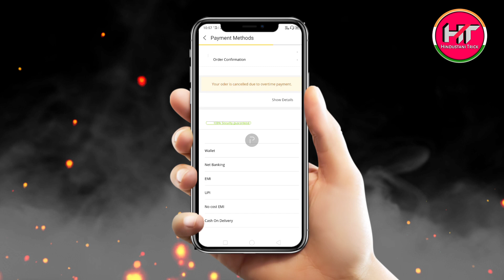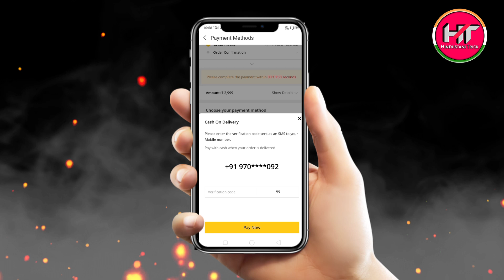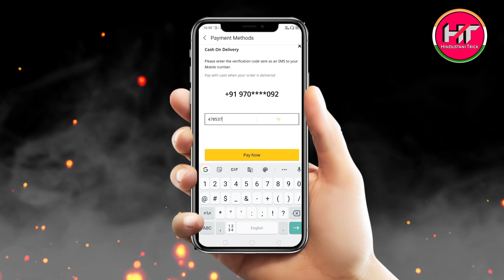Realme Store OTP Problem Solve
1)realmeNarzo10kaiseorderkare 2)realmeNarzokaise orderkiyajata_hai
3) realme Narzo 10 order
4) realme Narzo 10
5) realme Narzo 10 order kese kare
6)how to order from realme narzo10a
7) how to order realme Narzo 10
8) realme narzo 10 kaise book kare